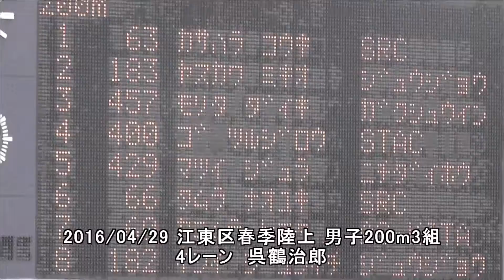20160424 江東区春季陸上 男子200m3組